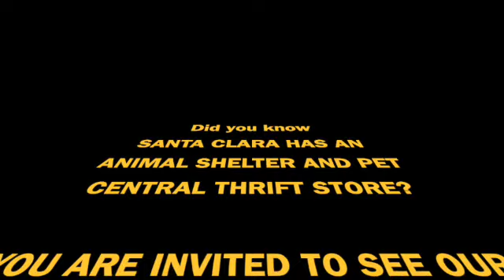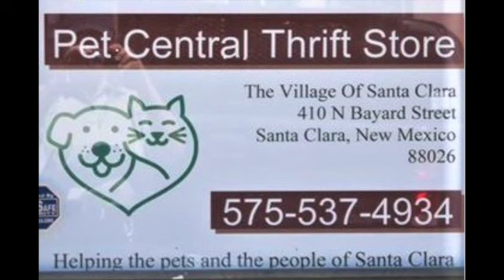Santa Clara NM Animal Shelter and Thrift store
Want to help non human persons in SW New Mexico?  See my public service announcement.

Twana Sparks MD